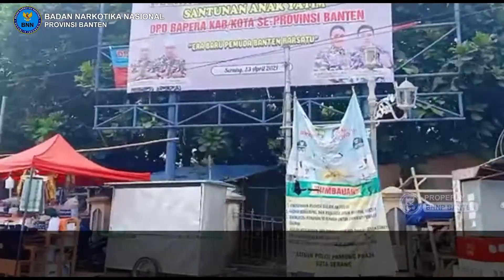Informasi dan Edukasi Stop Narkoba di Pasar Rau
BNN Provinsi Banten kembali menyusuri jalanana Kota Serang pada Minggu, 02 Mei 2021

Kali ini berlokasi di sekitaran Pasar Induk Rau, dengan sasaran Informasi dan Edukasi adalah para pedagang dipasar

Diharapkan dengan adanya Imbauan ini, masyarakat bersama BNNP Banten bisa bersama-sama perangi penyalahgunaan narkoba